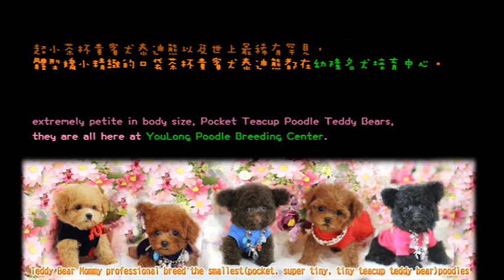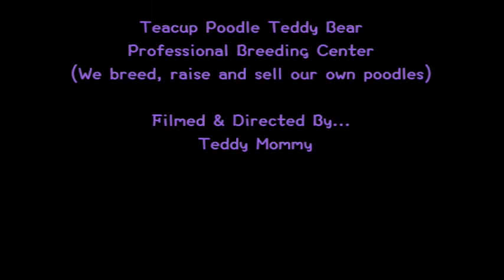小玩具泰迪熊貴賓Small toy poodle teddy bear #841